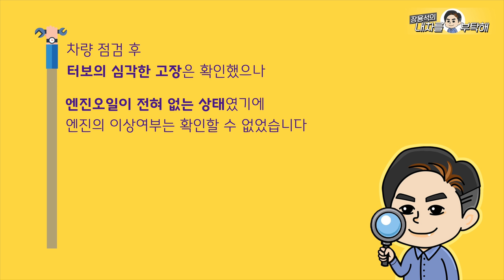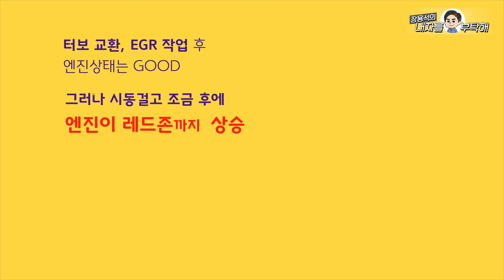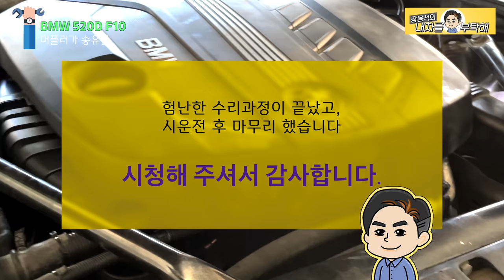급발진으로 엔진 깨질뻔한 520D F10 엔진부조 흰매연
터보고장으로 기관들이 온통 오일범벅!
오일범벅 대환장파티 시작합니다.

1번 하남점 (카닥터모터스)  경기 하남시 샘재로 107-1
2번 남양주점   경기 남양주시 오남읍 양지로 77 가동 101호
3번 광주점(기계 고치는아저씨)  광주 북구 연양로95번길 9 1층
4번 부산점(케이티모터스) 부산광역시 기장군 정관읍 예림1로 6
5번 동탄신도시점(오토리페어) 경기도 화성시 효행로 1156번길 9 (병점동)